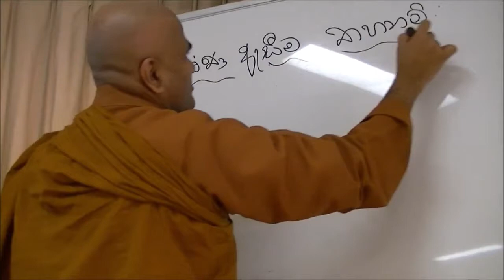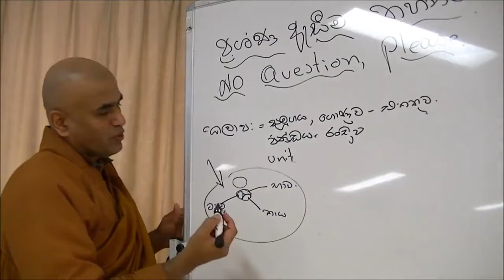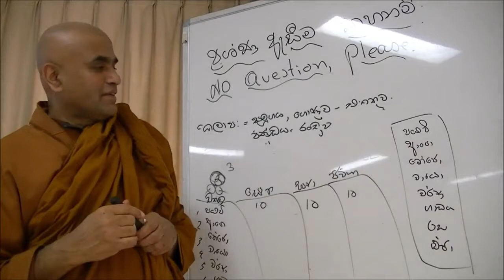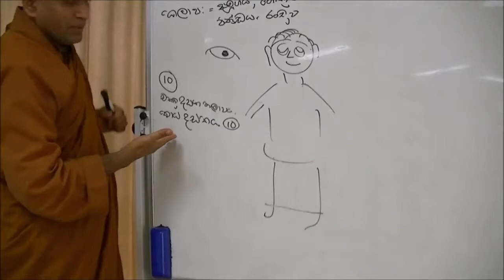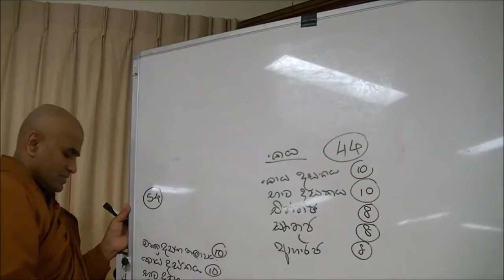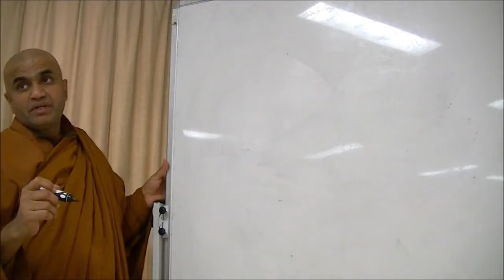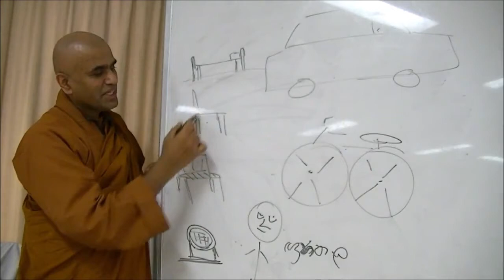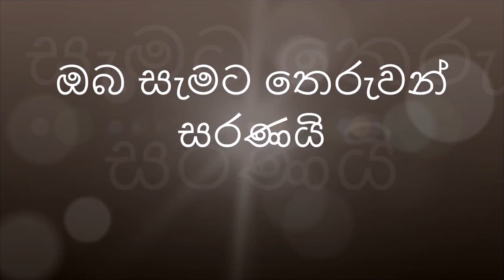062: (03.06.2017) කලාප සම්මශ්‍රණය